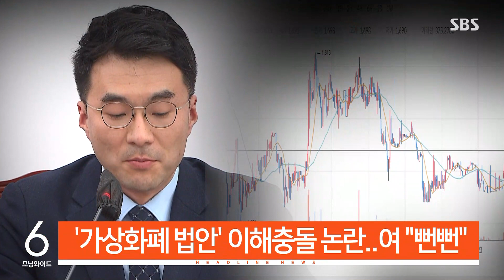[모닝와이드] 오늘의 주요뉴스 / SBS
1. 후쿠시마 오염수 시찰단 파견 합의

한일 두 정상이 12년 만에 재개된 셔틀 외교에서 후쿠시마 원전 오염수 방류를 앞두고 우리 시찰단을 일본에 파견하는 데 합의했습니다.

2. "슬픈 경험 가슴 아파"…사죄 표현은 없어

기시다 총리는 강제 동원 피해자들을 향해 힘들고 슬픈 경험을 한 것에 대해 가슴 아프게 생각한다고 말했습니다. 사죄와 반성이라는 표현은 쓰지 않았습니다.

3. "미국에 고무적 신호…한국인 요구엔 못 미쳐"

미 국무부는 이번 회담에 환영의 뜻을 나타냈습니다. 뉴욕타임스는 미국엔 고무적인 신호지만, 과거사와 관련한 한국인의 요구엔 못 미쳤다고 평가했습니다.

4. '가상화폐 법안' 이해충돌 논란…여 "뻔뻔"

민주당 김남국 의원이 가상화폐 투자 소득에 세금을 유예하는 법안을 추진한 게 이해충돌이라는 논란이 커지고 있습니다. 여당은 뻔뻔하다며 공세를 이어갔고, 김 의원은 조만간 정산 내역을 공개하겠다고 밝혔습니다.

5. 러 전승절 앞두고 주민 대피령…전운 고조

러시아 전승절을 앞두고 자포리자 등 전선 인근 마을에 대피령이 내려지는 등 전운이 고조되고 있습니다.